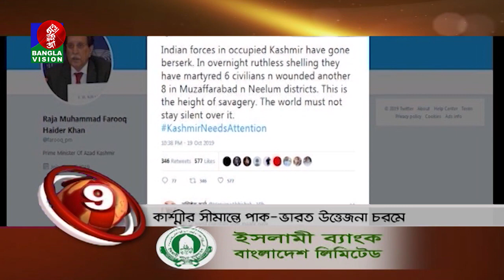BANGLAVISION NEWS TOP TEN | 6 PM | 21_October_2019